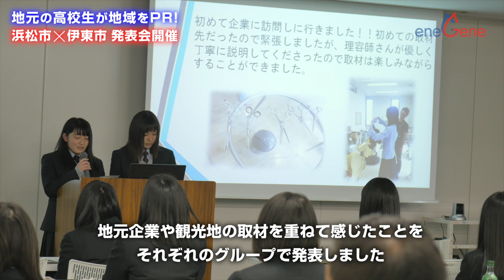エネジン【地元の高校生が地域をPR! 浜松市×伊東市発表会】開催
『自分の仕事に誇りをもち仕事をしている姿をみて、私も就職したら一生懸命にがんばろうと思った。』
『地域活性化に少しでも協力出来るように自分なりにがんばっていきたい。』
地元企業や観光地の取材を重ねて、感じた高校生の声です。
2017年度、静岡県立浜松湖北高校と静岡県立伊東商業高校でスタートしたメディア化授業。
エネジンが講師となり、高校の授業で生徒に情報発信の目的を伝え、地元に一緒に取材に行き、それを文章にまとめてブログで発信。

今回は、その両校と伊東市おもてなし特派員の静岡県立伊東高校の３校合同で、高校生取材発表会を開催いたしました。
同じ静岡県内でも浜松・伊東では、東西に離れていることから、地域性が全く違う事に気づき、自分たちの住む町の良さを再認識するとともに、相手の住む町の魅力を感じ取ったようでした。

エネジンは今後も、地域が元気になる取組を地域と一緒に行っていきたいと思います。